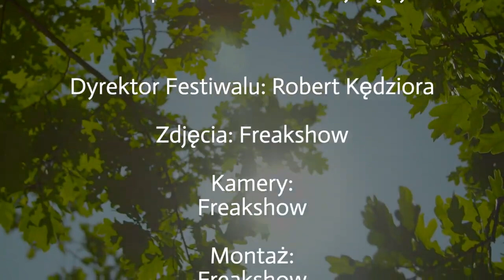Zespół Team Band - Krajka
XXIII Ogólnopolski Festiwal Piosenki Harcerskiej ŚPIEWOGRANIEC 2017. Organizatorzy: Stowarzyszenie ESTEKA, Robert Kędziora, Komenda Hufca ZHP Tarnobrzeg.
Koncert galowy.

Materiał video został opracowany w ramach projektu e.spiewograniec - druga edycja (2022) realizowanego przez Stowarzyszenie ESTEKA przy wsparciu finansowym Województwa Podkarpackiego.